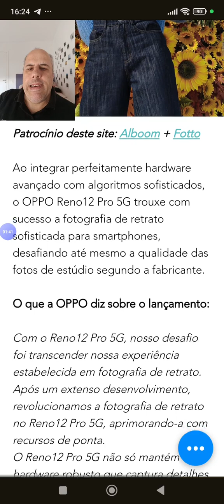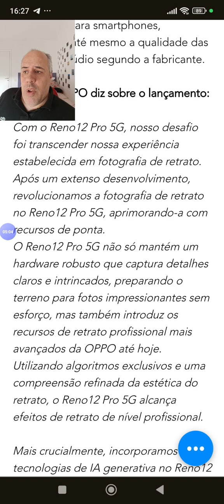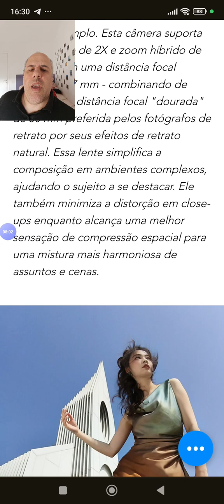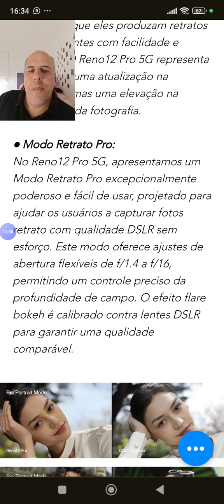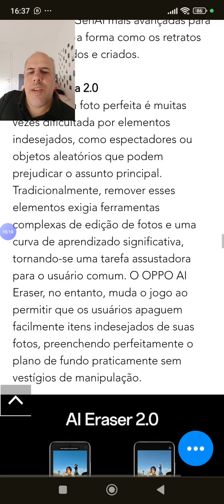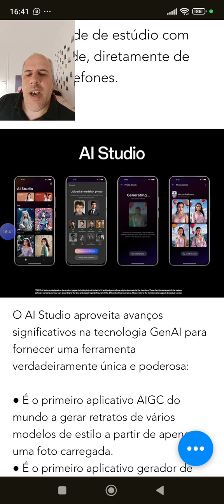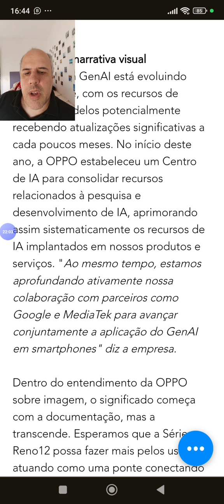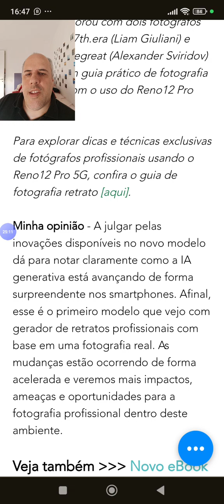Inovação na fotografia: a nova era dos smartphones com gerador de IA nativo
A série OPPO Reno estabeleceu-se como especialista em fotografia de retratos. E a inteligência artificial tem um papel importante nisso. Entenda